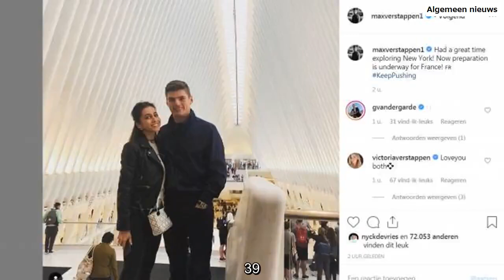Max Verstappen toont voor het eerst foto met nieuwe vriendin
hallo jongens Meld je aan voor kanalen om meldingen te ontvangen wanneer het laatste nieuws beschikbaar is..